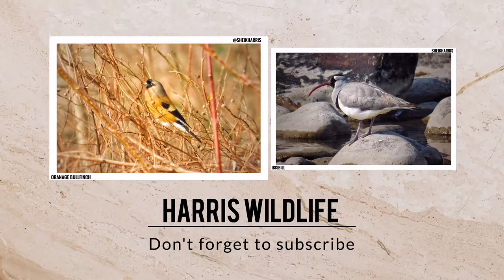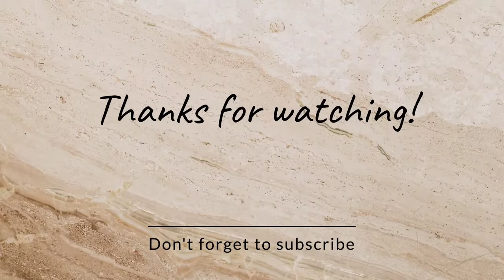Short documentary on Himalayan black bear - Kashmir wildlife with Harris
Kashmir wildlife